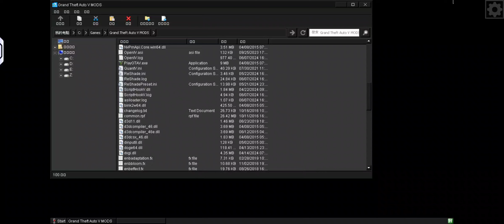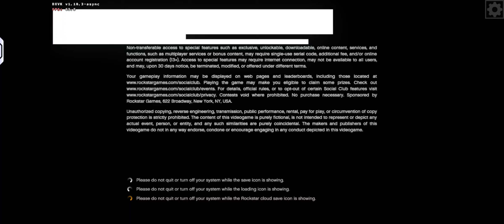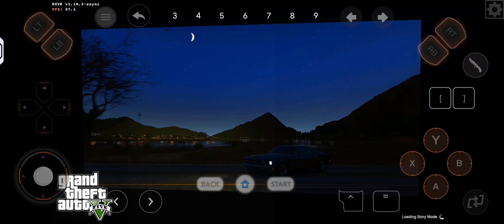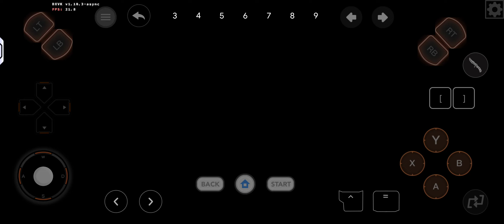GTA V More Mods Part 12 720p Custom Ultra Very High Set Y70 UV Mobox Wow64 8.18 Android Offline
Dynarec 45

Mobox

1280x720 DXVK

( Offline )

Device ;

Specs ;

16gb Ram / 512gb Rom

Big Credit ;

( Olegs2 )

Xinput Bridge ;